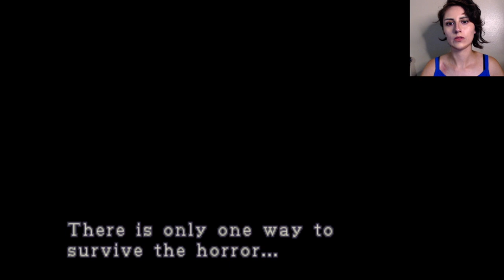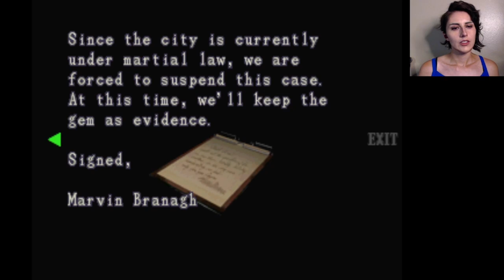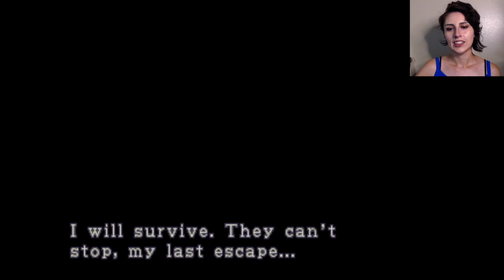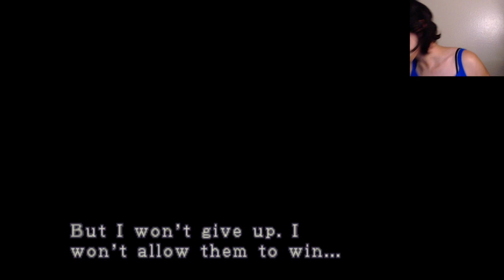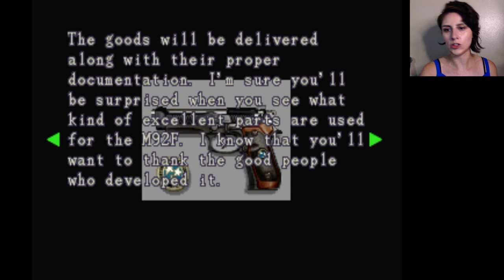LOOK AT THOSE POLYGONS! | Resident Evil 3: NEMESIS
Beginning the triumphant battle into Resident Evil 3: NEMESIS as Jill Valentine!